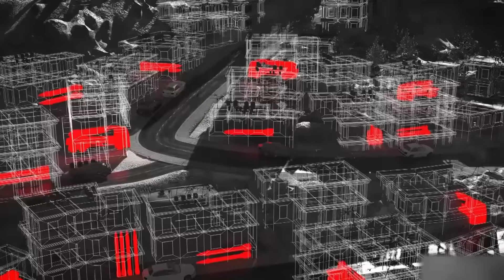Новости Израиля. Операция на севере перешла в новую фазу: Израиль больше не намерен терпеть обстрелы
Местные жители юга Ливана в спешке покидают Сидон, после того как Израиль начал рассылать текстовые и аудиосообщения на телефоны с призывом эвакуироваться. ЦАХАЛ предупреждает: удары по объектам «Хизбаллы» будут усиливаться.
Новая серия авиаударов по поддерживаемой Ираном «Хизбалле» — самая широкомасштабная за почти год с начала конфликта.